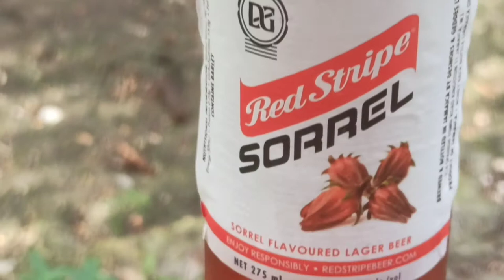Cooking Octopus And Curry Goat Outdoor (Jamaica)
Cooking Octopus  And Curry Goat Outdoor
Lean Jamaica Start –Up is an online social media platform seeking to highlight a lighter side of the Jamaican landscape.
Your subscription is greatly appreciated.